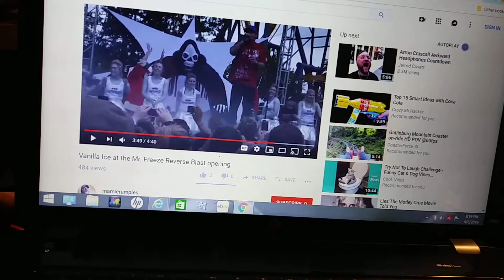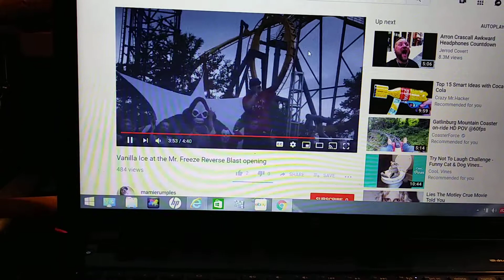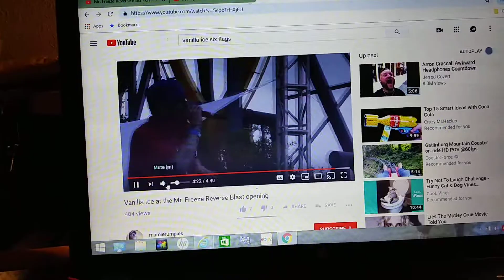Vanilla ice ride Mr freeze at six flags over Texas